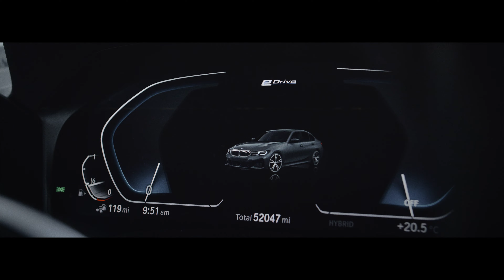BMW 330e (G20) Quad Exit Venom Non-Valved Rear Axle Back Exhaust by Cobra Sport Exhausts UK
Static performance exhaust sound example of the BMW 330e fitted with Cobra Sport's Quad Exit Non-Valved backbox delete non-valved rear axle back performance exhaust upgrade.

Part code fitted: BM170TP103&104-CF & RP09

Test Results:

Sound - Engine at Idle: 74.3dB (+15.5dB) - Static 4,000rpm test: 89.7dB (+13.1dB)

With over 25 years in the performance exhaust industry, each Cobra Sport exhaust system is designed, manufactured and tested in Sheffield, the heart of the UK steel industry. Cobra Sport utilise TIG-welding techniques to ensure a flawless finish and quality that you can rely on with zero compromises.